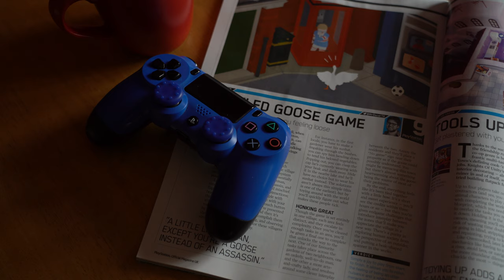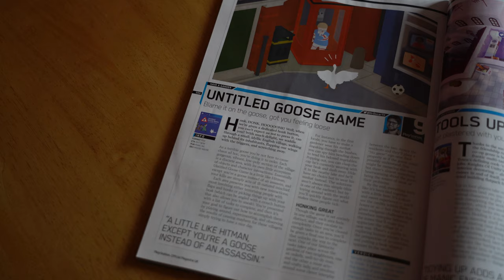Coffee 4K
As part of our silent film project we had to create a three minute minimum movie showing some part of reality either based on something we felt was what reality ment or quite bluntly reality itself.

'Coffee' is a short film based on the journey of a coffee cup, it's reality and the boringness of it. More clips were originally ment to be part of this film but I felt they didn't make sense without sound and context behind them.

Filmed on the Sony a7 III